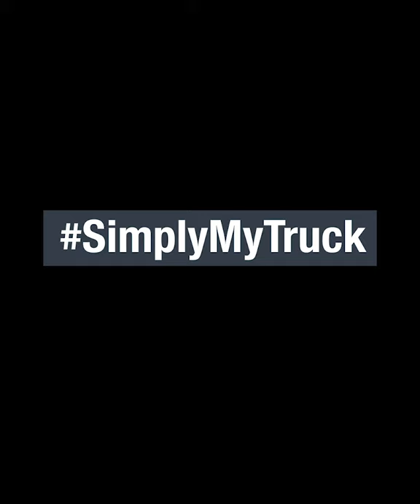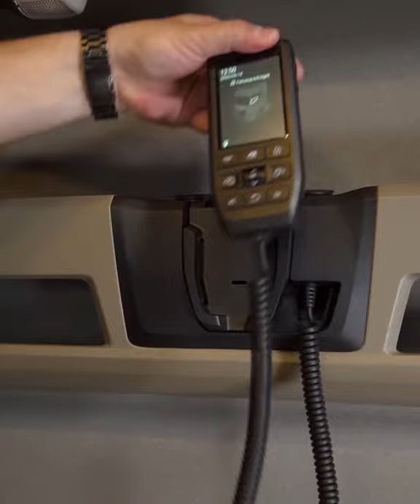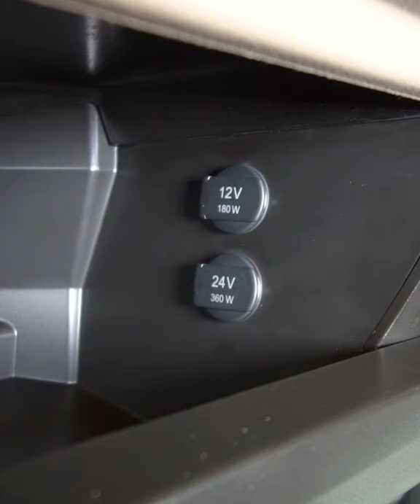La Nouvelle Génération de Camions MAN Essai de cabine MAN | MAN Trucks & Bus France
Partez à la découverte des nouveautés de la cabine GM du camion MAN TGX Nouvelle Génération, qui apportent un supplément de confort au conducteur.
- Plus d'espace
- Ergonomie
- Sièges
- Couchette
- Tablettes
- Glacière
- Rangements
- Connectivité

La marque MAN est synonyme, dans le monde entier, d’efficacité, d’innovation et de proximité à l’égard de sa clientèle. Ainsi, la confiance de nos clients, basée sur la fiabilité des produits MAN, s’avère être la clé de notre succès. Tel que le prouve notre expérience de plus de 100 ans dans le domaine des camions et des bus : L’efficacité est, pour nous, bien plus qu’une marque de fabrique.
MAN offre ainsi une multitude de solutions afin de répondre aux exigences de sa clientèle. Découvrez, avec nos séries de camions destinés au transport long-courrier, de distribution ou sur les chantiers, des véhicules qui sauront non seulement vous convaincre par leur degré élevé de qualité, mais également par leur fiabilité quelle que soit la situation.